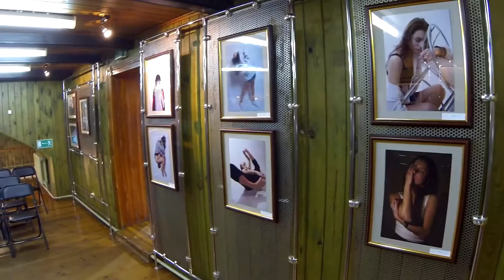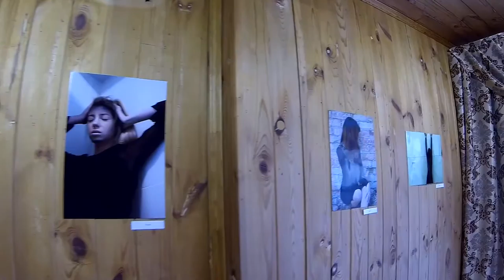Выставка Дмитрия Лихачёва 'Портреты, которые дышат'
Музей «Симбирская фотография»